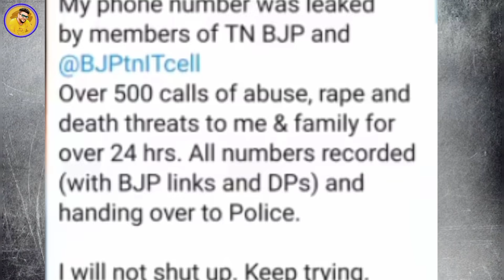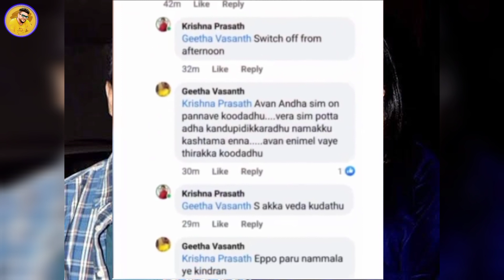Actor Siddharth Ne BJP Per ilzaam lagaya | BJP IT Cell For Leaking Number | BJP IT Cell Exposed